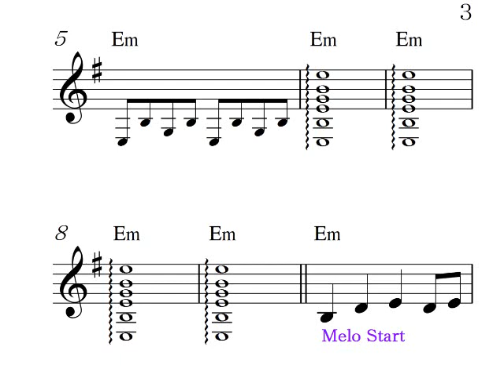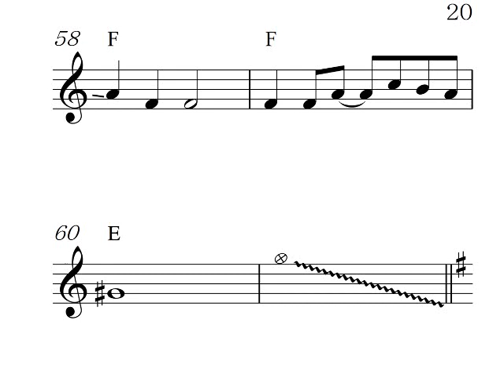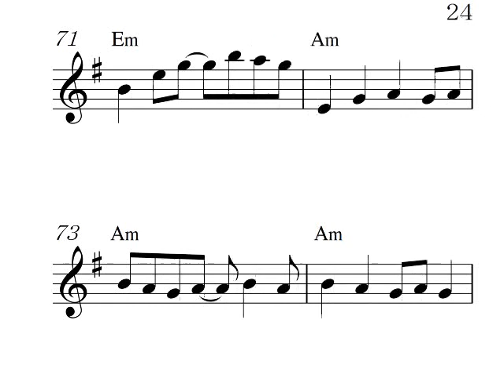パイプライン（ギターカラオケ）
訂正